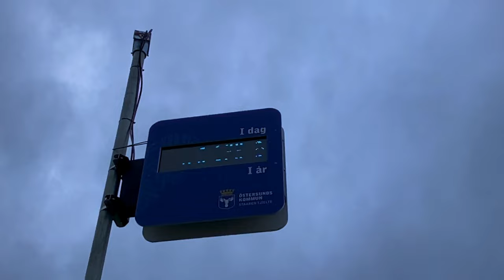Östersund - Jämtland - Sweden - Scandinavia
Östersund is the central of Jämtland county . Around  80 000 people are living here. Norrland.
About 23 miles from Norwegian border.
Let's walk.